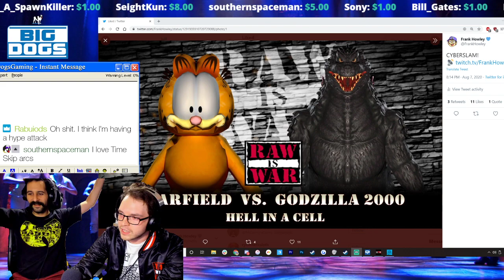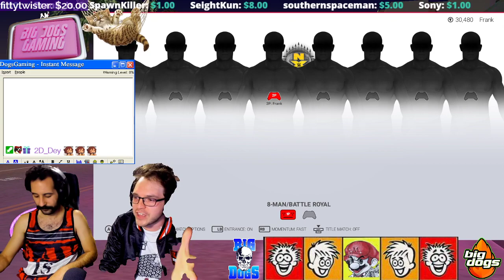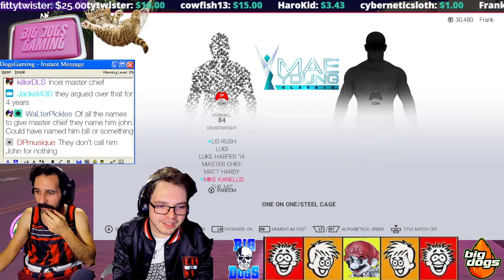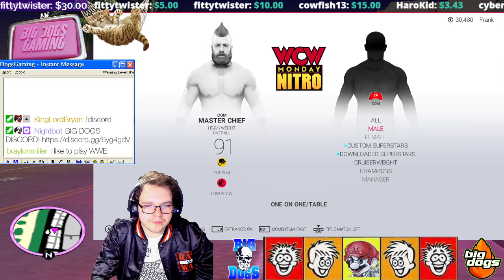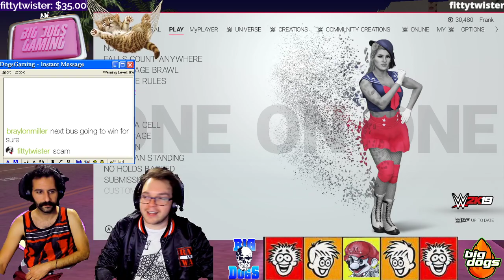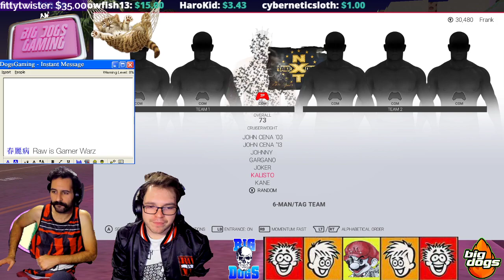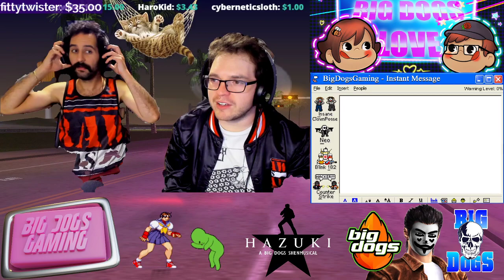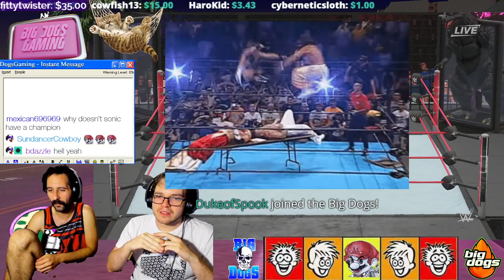CYBERSLAM!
Frank & Bryan host another wild night of BIG DOGS CYBERSLAM! Featuring the debut of Godzilla 2000, Garfield, Fred Durst, Audrey & the Women Champions Division*, Dr. Ryan, and Shadow the Hedgehog.

*Women's Battle Royale partially muted due to music copyright, as well as 1 of the Undertaker vs. Master Chief matches.